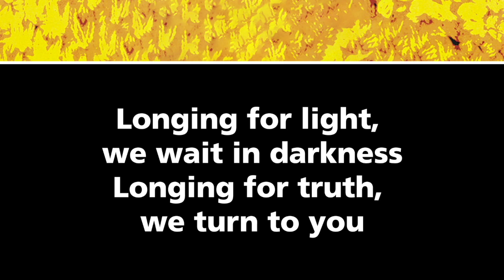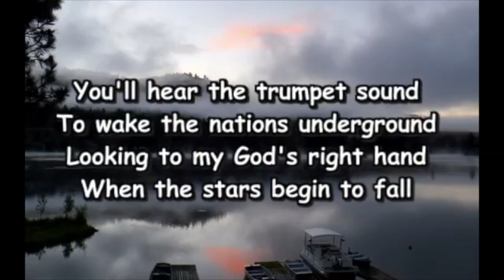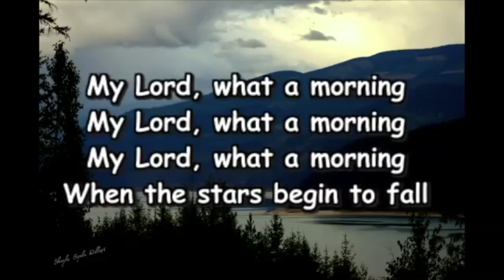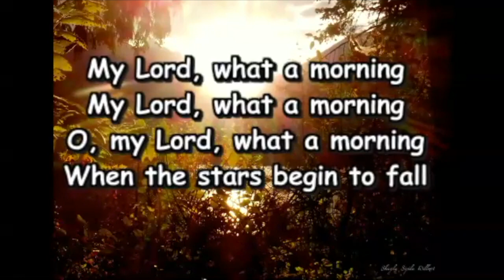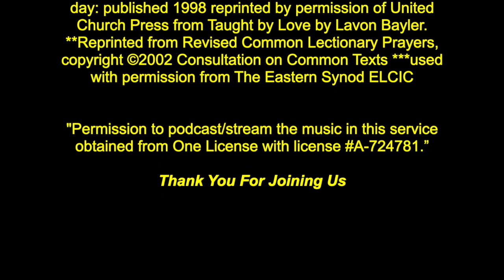Advent 1- Nov 29, 2020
Pastor Heidi leads Advent 1